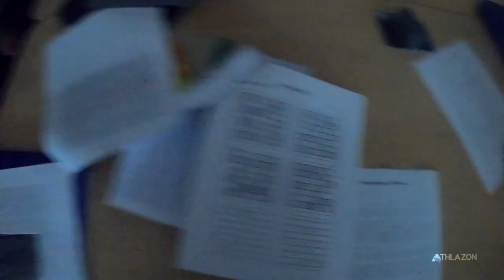Athlazon "Game Day" Ft. Harper Murray | Top Volleyball Player in the Country | Skyline High School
Athlazon.com